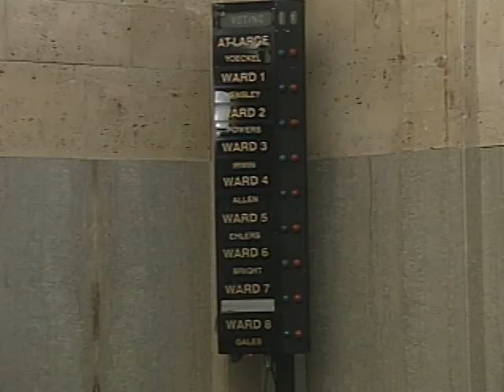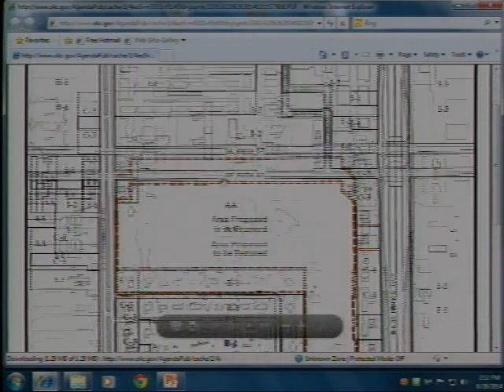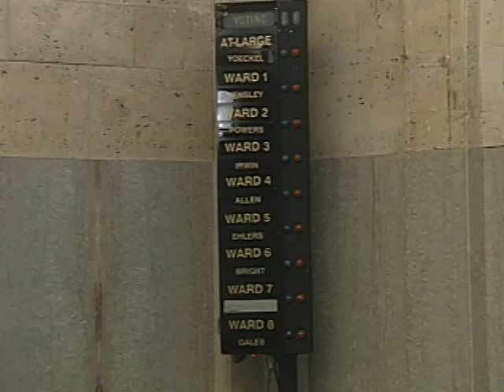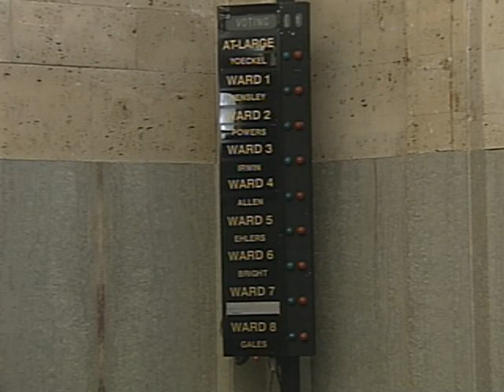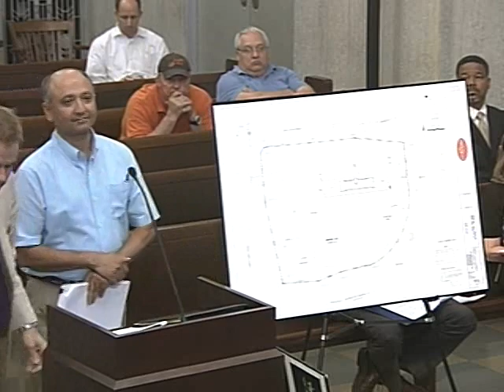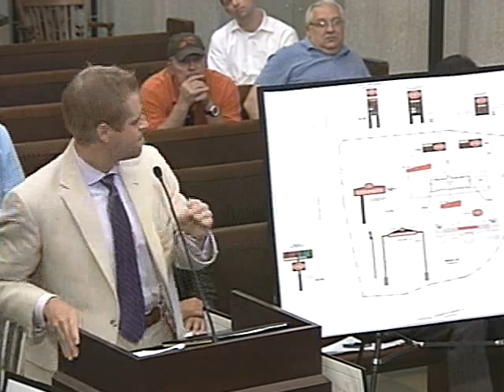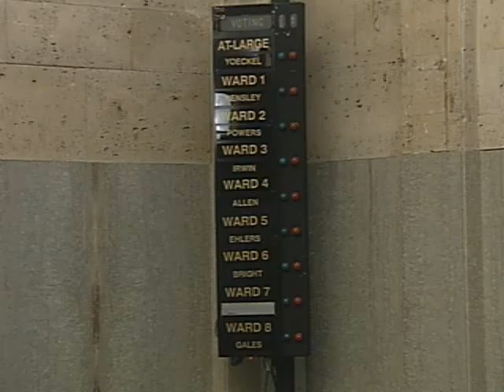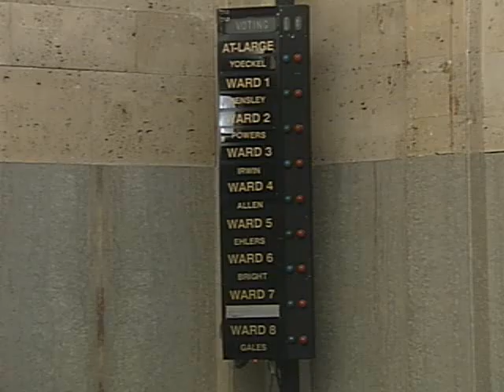Planning Commission - 06/26/2014